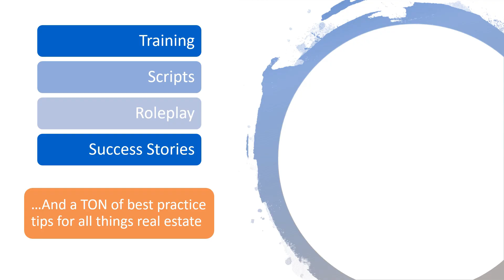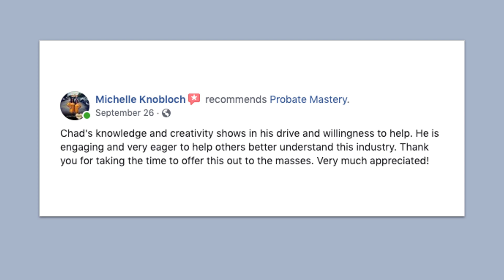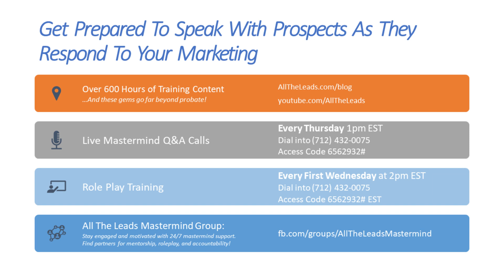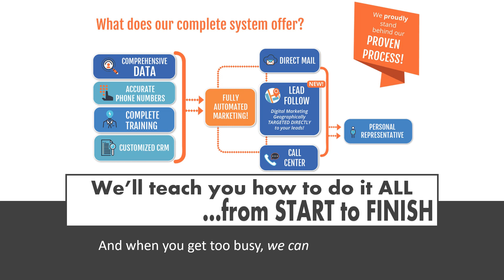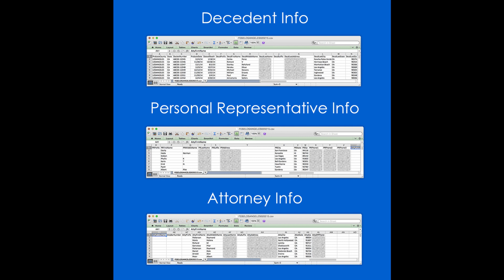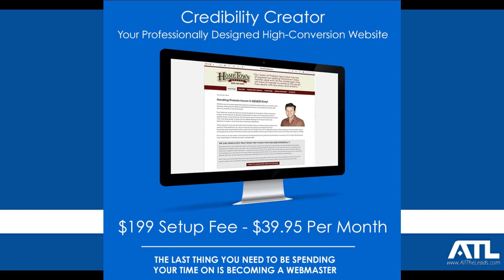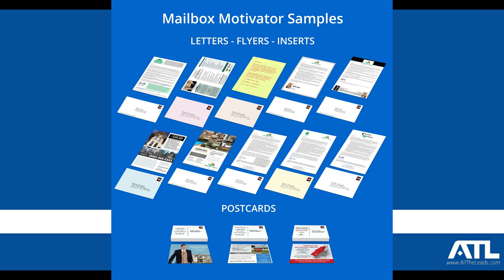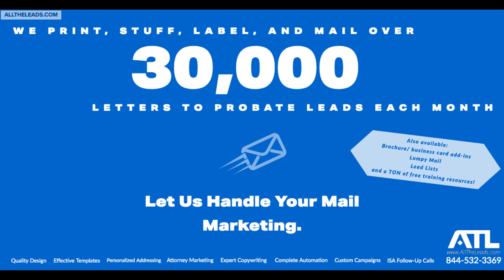Probate Leads and How To Work Them: LIVE Mastermind Training Call #255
REMINDER: Our Next Live Role Play call is 12/18/2019 at 1pm EST. Listen in or jump in to practice your cold-calling scripts live with coach Chad Corbett!

Need a mentor, accountability partner, motivation?

For any questions about probate leads, mailbox motivator, ISA calling, credibility websites, or anything else give us a call at !

Today’s Top Probate Discussions:
-Working Old Leads
-Mail, Mail, and More Mail!
-Navigating Deals With Urgency

Probate Mastermind Call Re-cap and Timestamps:

•2:33 Dorit is working a probate lead currently where the caregiver falsified a deed and forged it with a fake notary stamp, and now the deed is on title.  A good starting point here is to check with a title company and see what they are pulling with the title, to see if it’s still subject to grantor affidavit.

•9:00 Dorit also asks about reverse mortgage situations. Dorit, Jim, and Tim discuss strategies for making sure the time and effort pay off in the end.

•18:46 Guisella from California is looking for advice on running a successful mail campaign.  Should I include return addresses? Tim shares why there really isn’t much of a benefit to including a return address. Tim and Jim also discuss how and why you should make your mailers look like personal greetings from the outside so it gets opened.

•24:54 Soji joins in the call and looks for advice on working Probate Leads in a highly competitive market.

•38:03 Jed is stepping into probate leads and is looking to maximize his marketing dollar.  They discuss using different mailers to garner different open rates, and how you can stretch your marketing dollar across a multi-touch campaign schedule.

•46:28 Jed asks about creative financing. He and Jim discuss how probates differ from expireds in that probate property is often.

•51:03 Marcus asks about going back and working older leads.  Probate leads season especially well, so this is a good niche for working old leads!

•54:45 Ryan is an investor and is wondering if he should sell leads that are better for listings to realtors?  Jim discusses how to determine a seller’s motivation and when a listing would be the most productive solution, to use this to build a B2B relationship with them. Jim also discusses the value in being transparent with sellers about the different price points (Cash offer, as-is, full retail) and how this can win you numerous relationships.

Medicaid and Social Workers - Unexpected Places to Find Leads and Referrals

Why Every Investor Should Have a Real Estate License, and Every Agent Should Understand Real Estate Investing (or Be an Investor Themselves).

Mail Marketing Isn’t Dead - Here’s How You Can Bring Your Mail Campaigns to Life